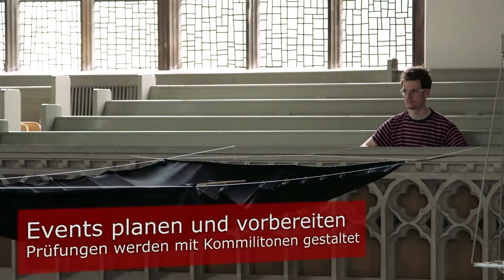Elementare Musikpädagogik (EMP) in Detmold studieren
Hochschule für Musik Detmold
Elementare Musikpädagogik
Prof. Heike Arnold-Joppich (Studiengangsleitung)
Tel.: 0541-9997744